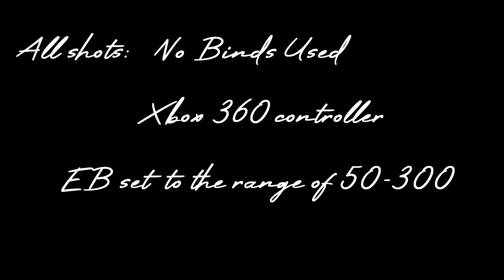Daggerfall: ioN 2020 Recruitment Challenge Response (2i)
Hey guys, had so much fun grinding for these clips although some shots took absolutely forever!
Good luck to everyone else going for ioN, what an opportunity this is!
A massive thanks to Shaun and the rest of the team at ioN for holding this RC!